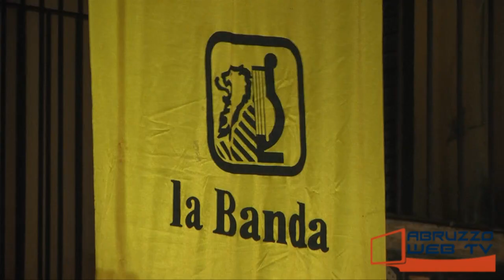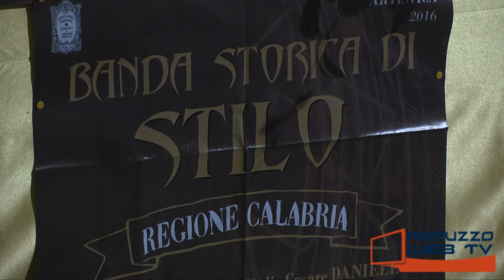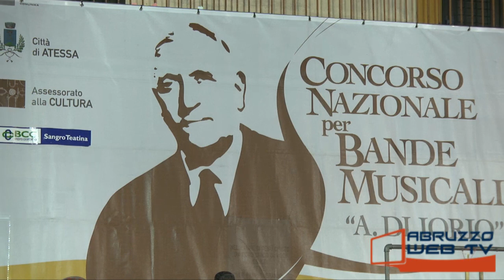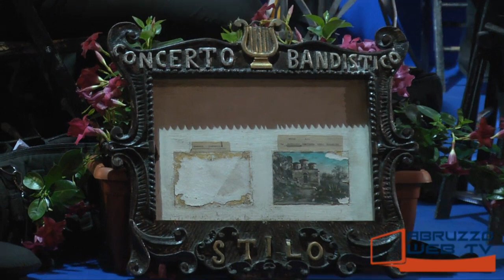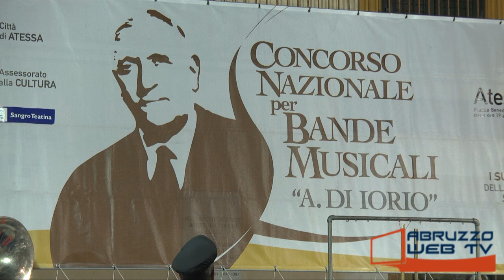Atessa Concorso Nazionale per Bande Musicali A Di Iorio Complesso Bandistico Città di Stilo 210716